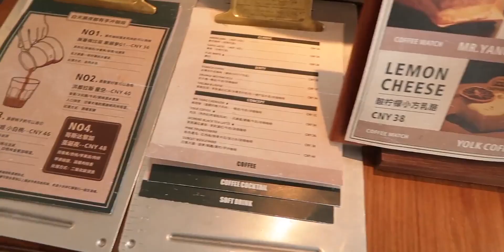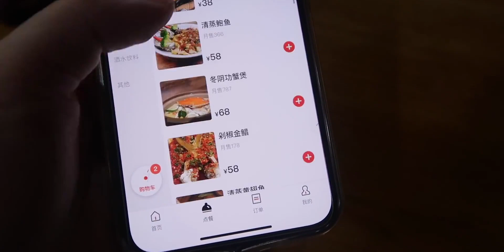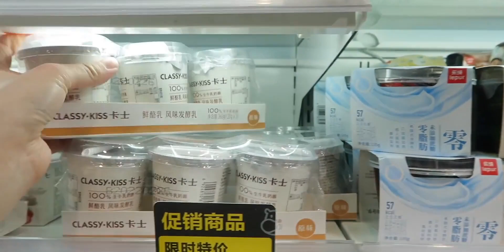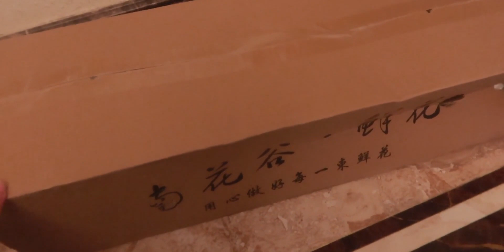VLOG｜准教师入职前的日常·面试·拆快递·网购鲜花开箱·打卡美食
春日好生活,开箱,成都,日常,生活记录,老师